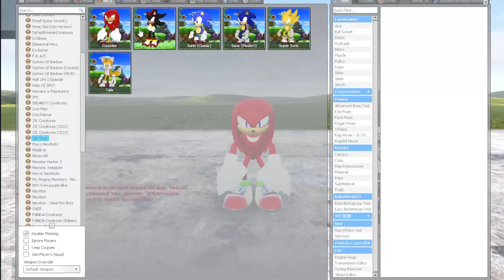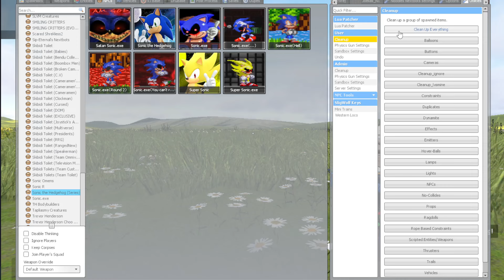Sonic Tapes Hedgehog Family Size Comparison in Garry's Mod!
Join us in this exciting video as we explore the fascinating world of Sonic the Hedgehog with a size comparison of the entire Sonic Tapes family in Garry's Mod! Watch as we showcase the different characters, from the speedy Sonic himself to his friends and foes, and see how they stack up against each other in terms of size.

In this fun and informative video, we dive into the unique characteristics of each character, discussing their traits, abilities, and how they fit into the Sonic universe. Whether you're a longtime fan of Sonic or new to the franchise, this comparison is sure to entertain and educate!

Let's get started and find out who stands tall in the Sonic family!